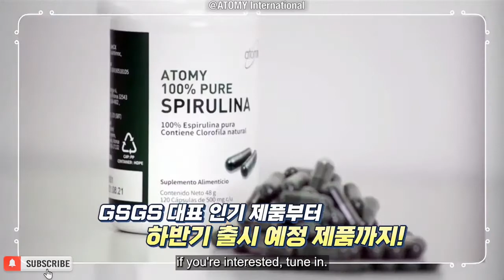ATOMY Global Insight September 2021